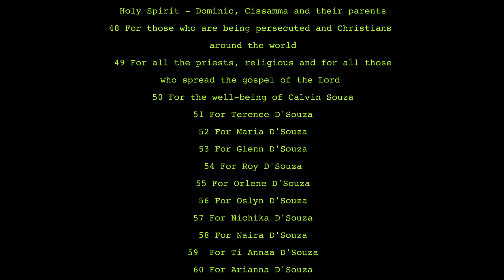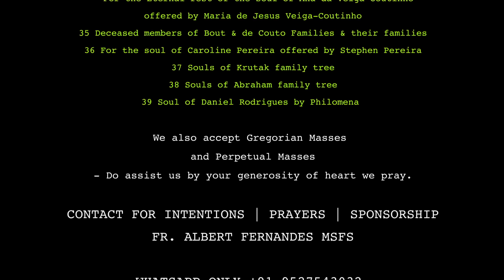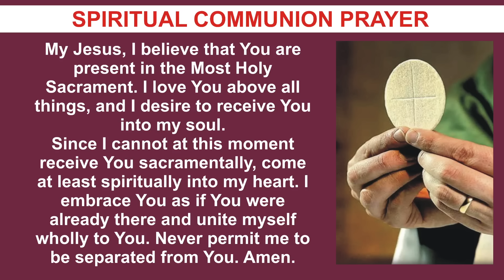SATURDAY HOLY MASS | 20 APRIL 2024 | THIRD WEEK OF EASTER II | by Fr. Simon Bhutelo MSFS